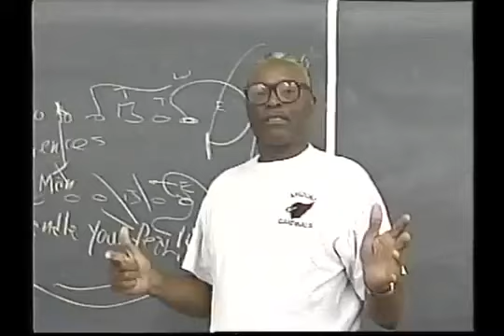Tackling motivation speech